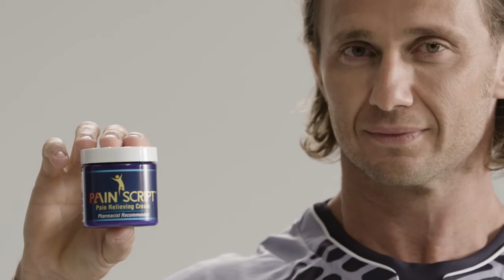Yury Bettoni on Peain Script™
Champion Pro Tennis Player Yury Bettoni recounts how Peain Script™ helped his pain when nothing else could.

Break Free From Pain Today!